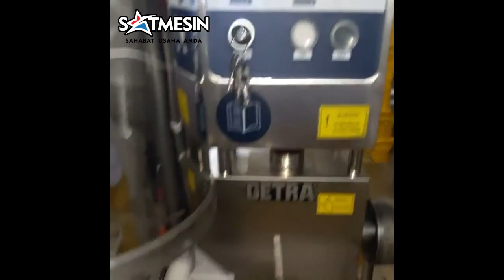GETRA PATTY 100 III - Mesin Pembuat Hamburger & Nugget